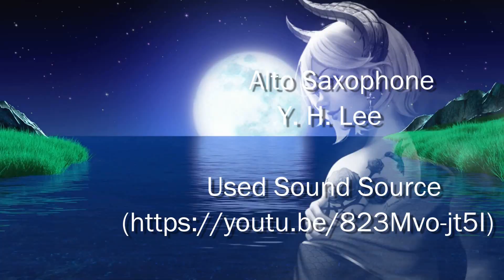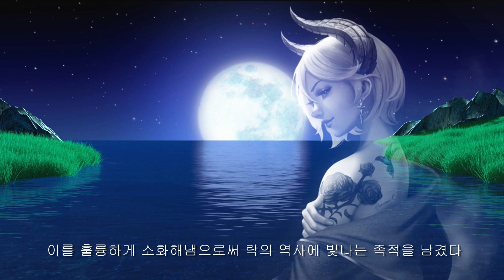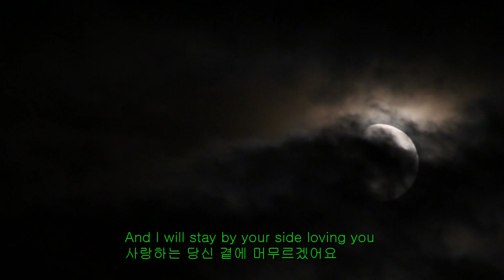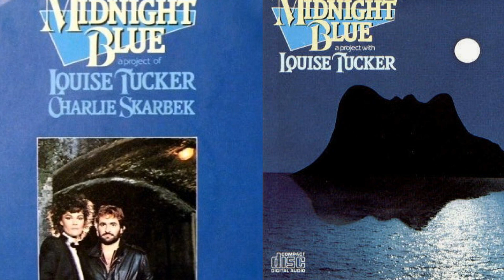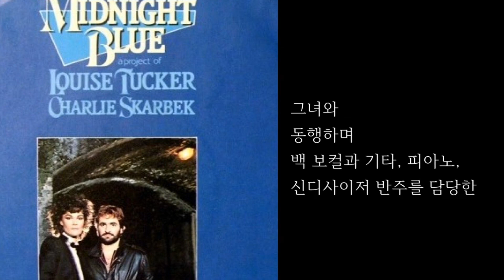Midnight Blue 같은 제목 다른 노래(Alto Saxophone cover)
00:00 Midnight Blue /E.L.O
04:43 Midnight Blue / Lousie Tucker